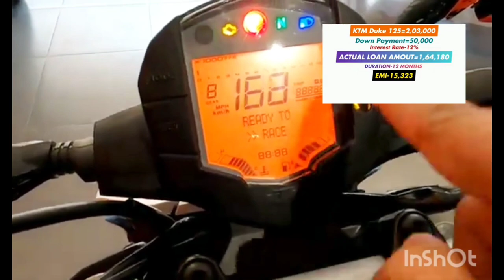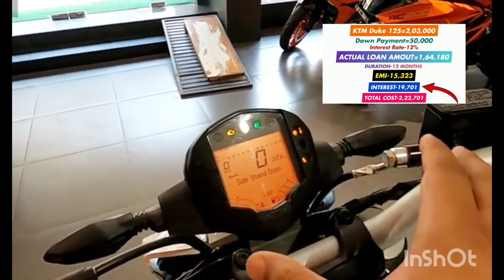ktm duke 200 finance 2023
motorcycles

motor sCooter

best sports bike
best street bikes
150cc motorcycle
150cc

best bike in india 2023
e bike
electric bike
cycling
best e bike 2023
road bike
best bikes
best road bike 2023
best road bike
cannondale supersix evo 2023
best bikes 2023

200 duke
2024 ktm duke 390
2023 duke 390
ktm 2024
ktm duke 125
2024 ktm 125
ktm duke 2024
duke 125
ktm 2024 new model
ktm 200 duke 2024 model
ktm 125 duke 2023
duke 125 new model 2023 launch date
duke 125 launch date in india
ktm duke 125 new model 2023 short video
ktm duke 125 new model 2023 india
ktm duke on road price
ktm duke 125 new model 2023 on road
price
duke 125 finance price
ktm duke 125 bs6 new model 2023 price in
india
ktm duke on road price 2022
duke 125 new model 2024 launch date in
india
duke 125 price in india
price
india
india
ktm duke 125 new model 2023 emi down
payment
200 duke

2024 ktm duke 390

2024 ktm 250 xc
2024 ktm
duke 125